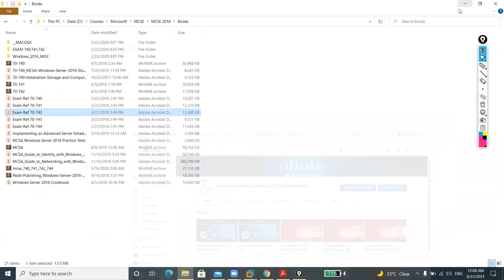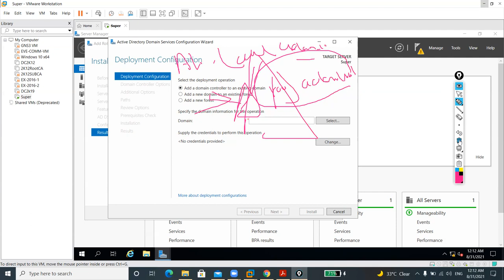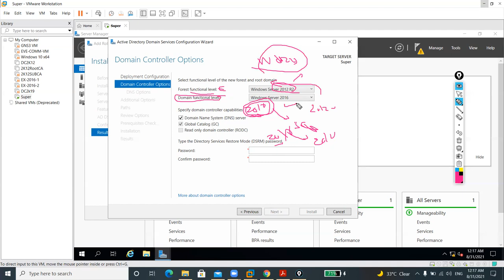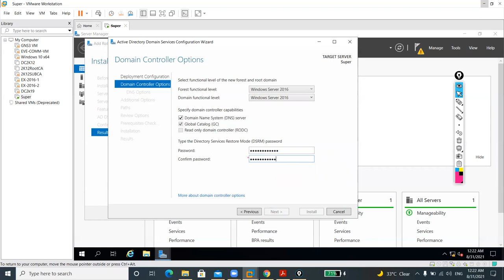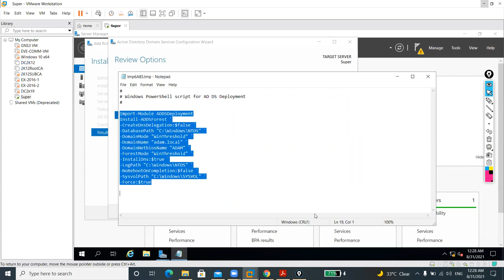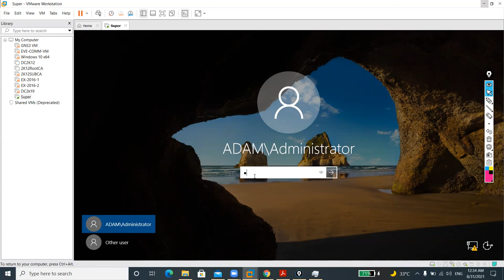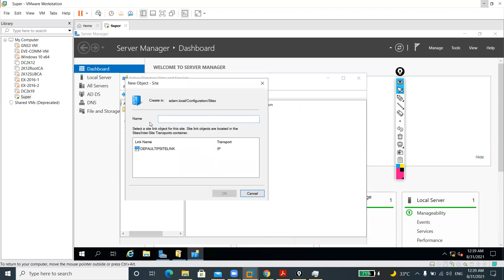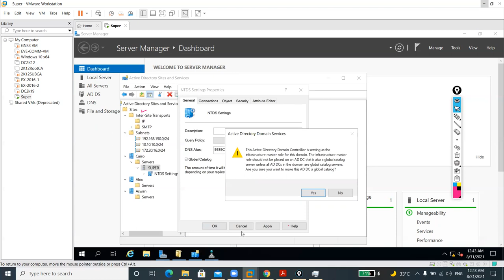04-Windows Servers 2019-Install a new forest